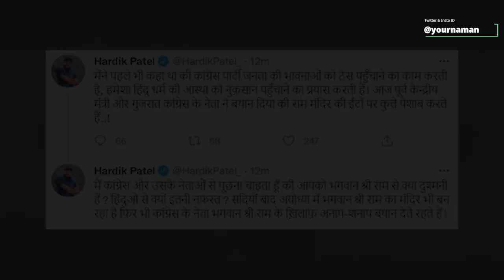Congress पर Hardik Patel ने बोला हमला, कहा- हिंदुओं से क्यों है इतनी नफरत? | BJP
Stay Blessed